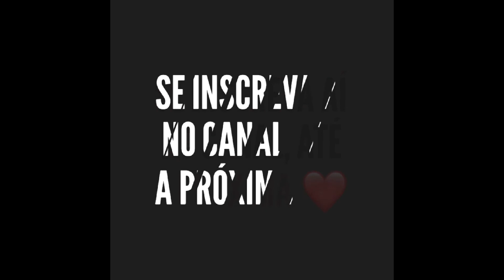JOY RESPONDE #1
GOSTA DO MEUS VIDEOS ? QUE TAL ME APOIAR ?!
 É rápido, fácil e seguro ;)